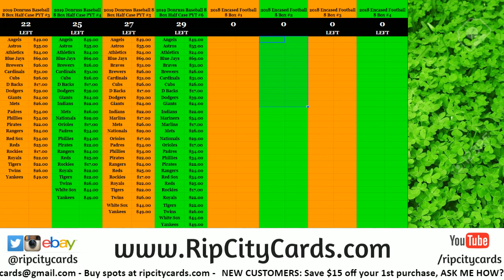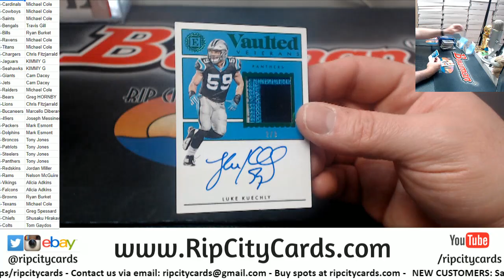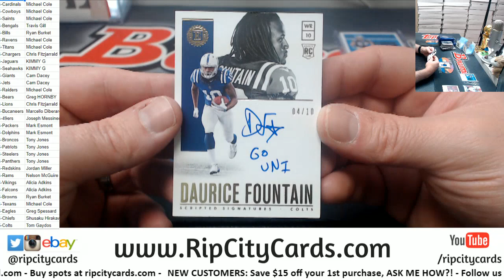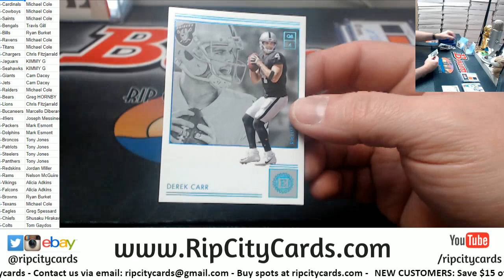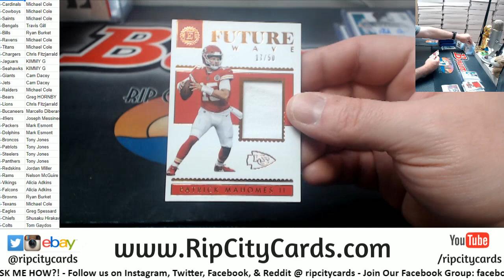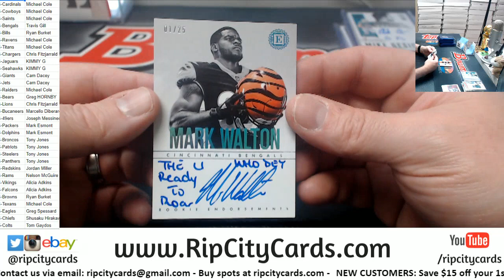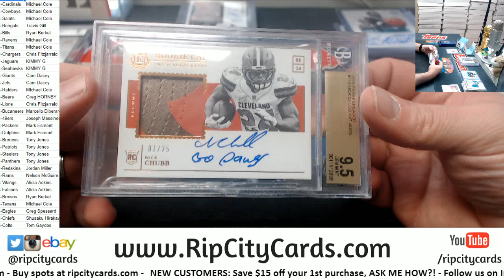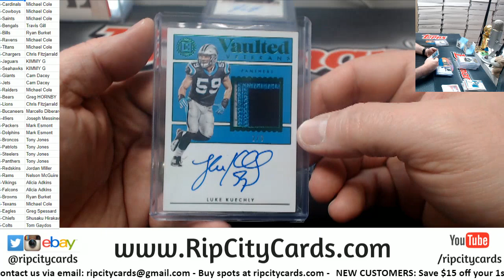2018 Panini Encased Football 8 Box #4 RCC